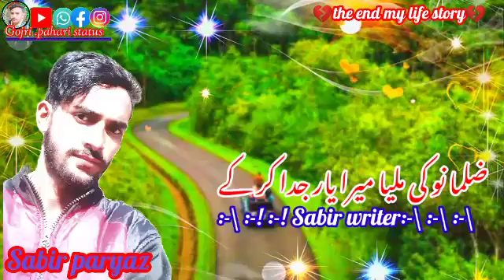15 मार्च 2022